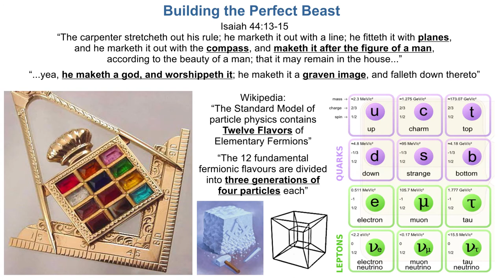New Website! MostHolyPlace.com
Read the latest online books, watch all of our movies and view every
slide available!